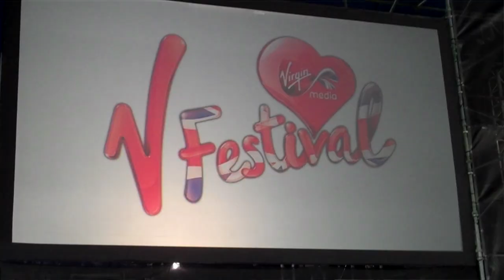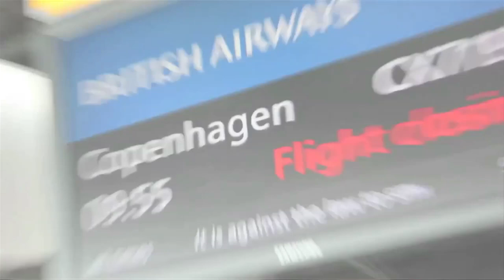Lawson - Lie In #11